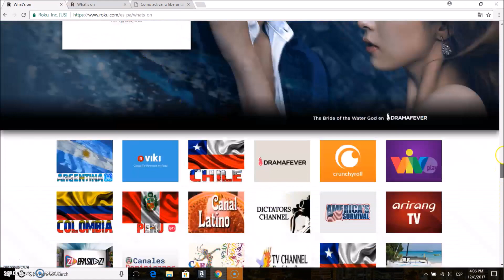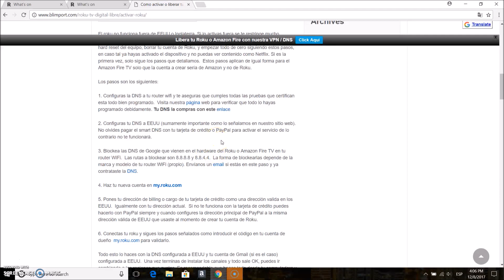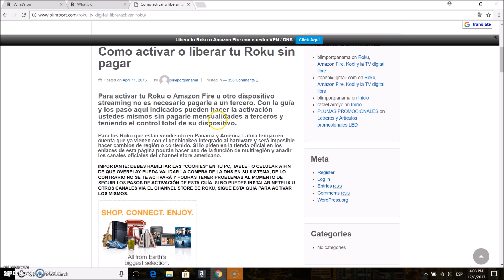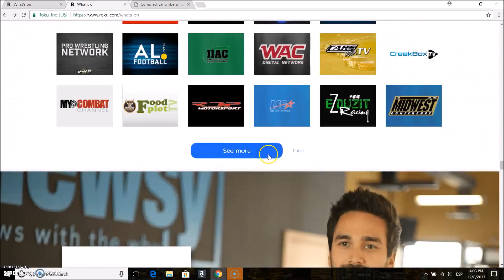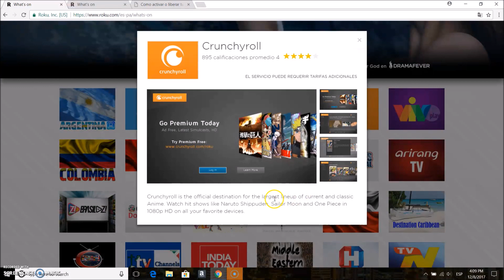Cómo agregar canales a su Roku fácil gratis y sin problemas.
En este video les enseñamos por que algunas personas podrán añadir canales y otros no. Esto se debe a la región en la cual crean o activan su roku.  Para saber más visiten la guía de activación de Roku en este enlace

Obten tu dns en este enlace para tener acceso completo a todos los canales disponibles en tu Roku.